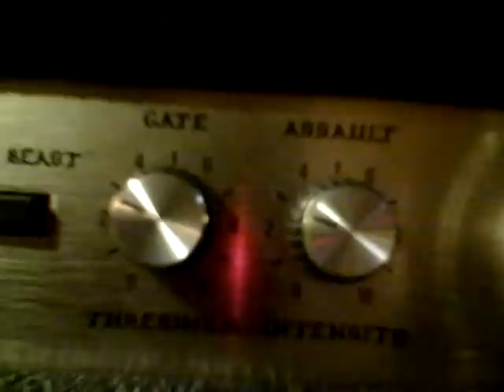boosted Marshall jcm 800 2203kk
Just random playing

Charvel USA dimas loaded with emg 85Bridge tuned to B
Barber SS
2203kk
modded marshall 412 texasheatsXmanowar